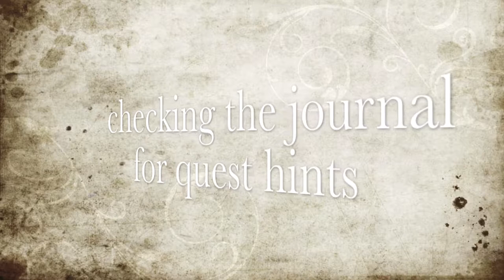Anatomy of a Quest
This video shows how the new quest system (coming with Beta 11) dynamically links journal updates to the player's progress on a quest.